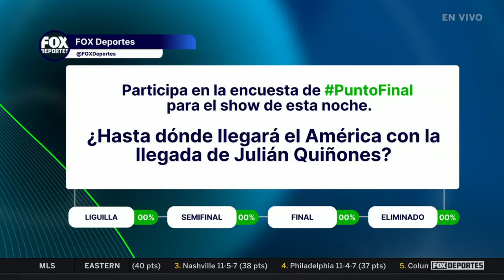¿América está obligado a ser contendiente?: Punto Final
Los expertos de Punto Final analizan las palabras de André Jardiné